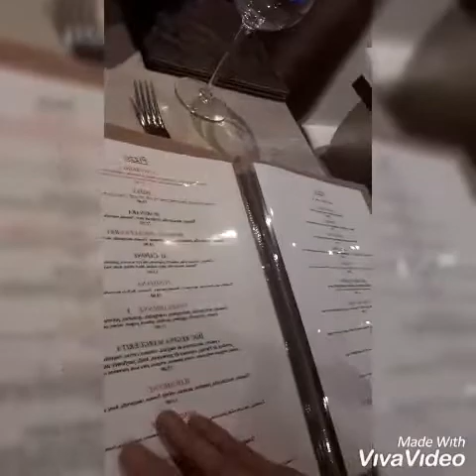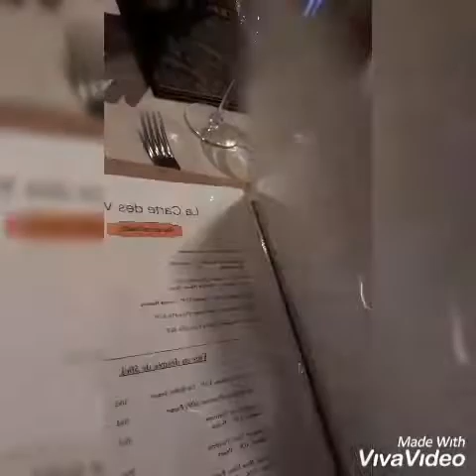Having lunch@alfredo restaurants